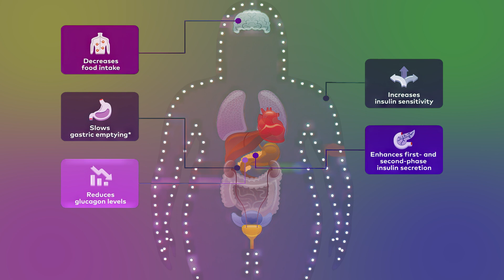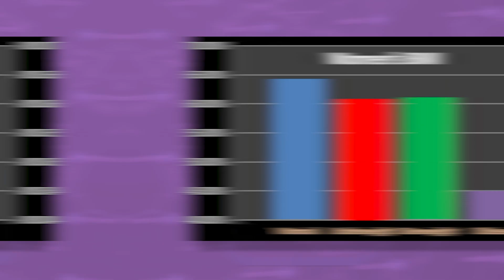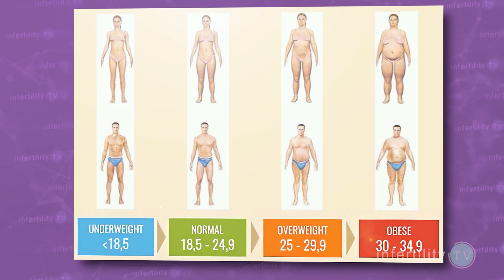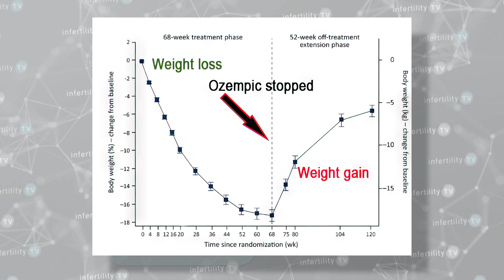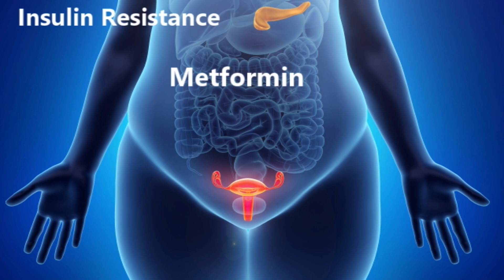Do weight loss drugs like Ozempic or Mounjaro help with fertility or PCOS?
People are successfully using drugs like Ozempic & Mounjaro to lose weight. Can these drugs improve your fertility if you are overweight? Do they help with PCOS?  Dr Randy Morris MD-The BOARD CERTIFIED fertility expert has your answers

Chapters
0:00 Introduction
0:22 Celebrities are using new drugs to lose weight
0:38 GLP-1 agonists Ozempic, Trulicity, Mounjaro, Rybelsus
1:17 BMI, obesity and infertility
2:00 GLP-1 agonists are effective for weight loss
2:30 Does weight loss improve fertility?
3:00 GLP-1 agonists and birth defects
3:36 PCOS, Obesity and insulin resistance
4:18 GLP-1 agonists for PCOS
4:45 Bottom line and our recommendations